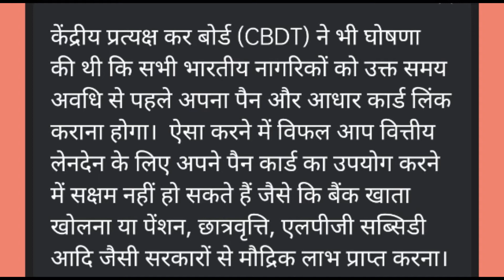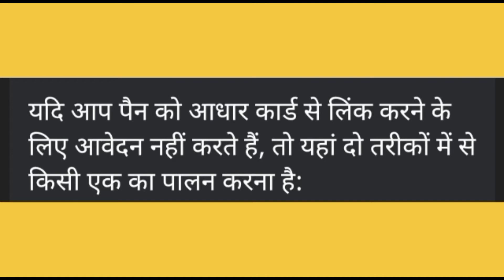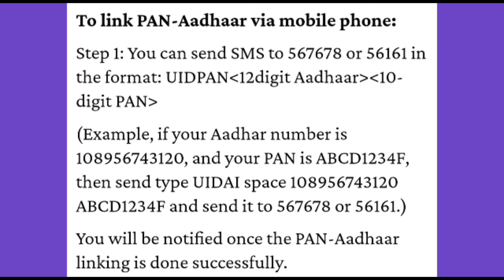Pan Aadhar link last date March 31: it is mandatory to link Aadhar with pan !!